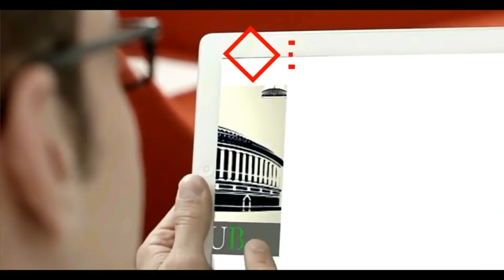Jyotiraditya Scindia LIVE From Guna | गुना में आयोजित 'श्रमिक सम्मेलन'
गुना में आज किसान ऋण माफी योजना के लाभान्वित हमारे अन्नदाताओं को कर्ज माफी के प्रमाण पत्र वितरित किए - हमने सबसे बड़ा वचन निभाया, किसानों को ऋण मुक्त बनाया |